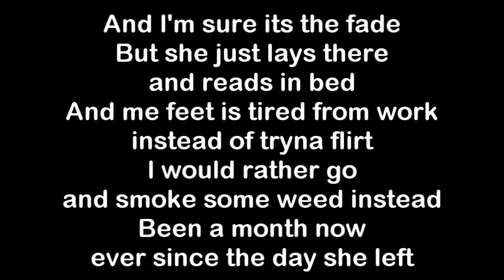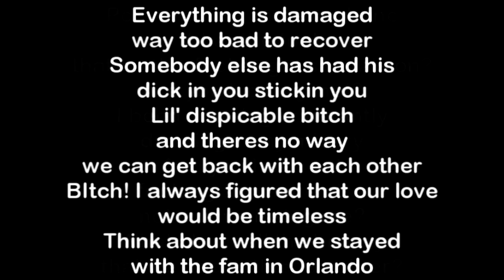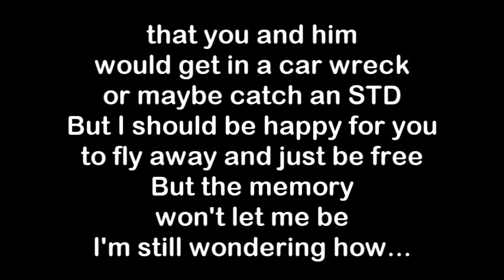Rittz ft. Yelawolf - Sleep At Night [HQ & Lyrics]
Sleep At Night performed by Rittz featuring Yelawolf. The song appears on Rittz's mixtapes "White Jesus (2011)" & "White Jesus: Revival (2012)". The song is produced by Skape Zilla.